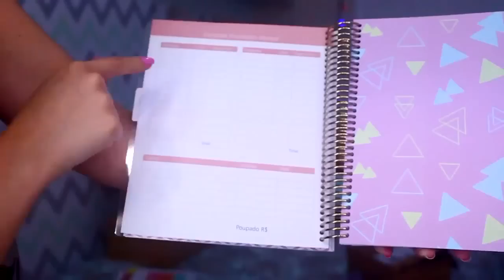PIRANDO COM TANTAS CAIXAS - RECEBIDOS DE MARÇO | Jana Taffarel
Muitas caixinhas, muita coisa linda! Vem abrir comigo esses recebidos!

Caixa Postal:
Janaina Taffarel
Rua 600 n 111 Caixa Postal 1070, Centro
Balneário Camboriú/SC
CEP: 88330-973